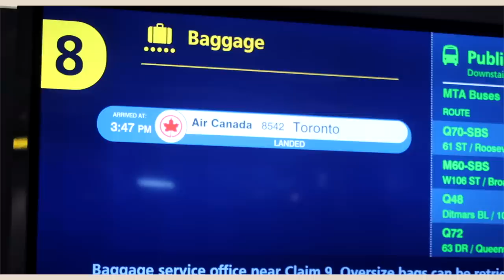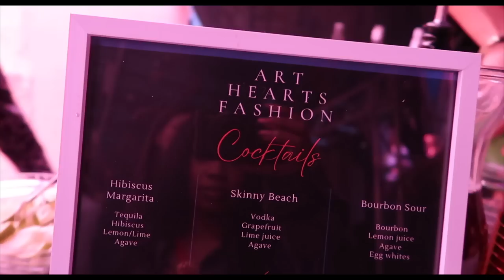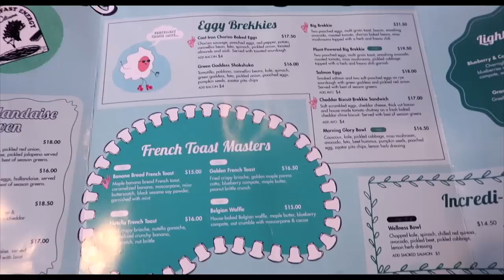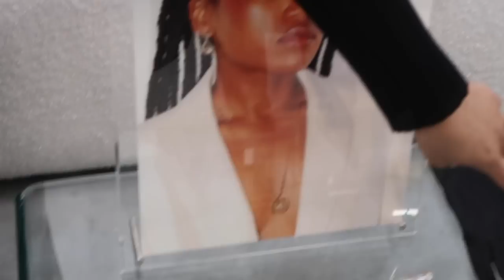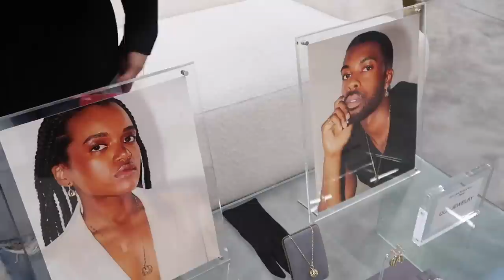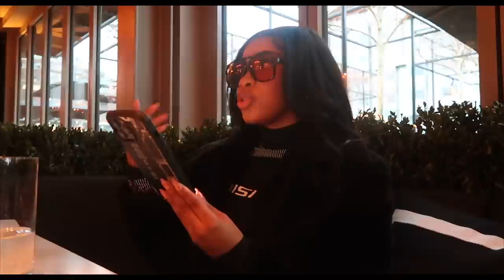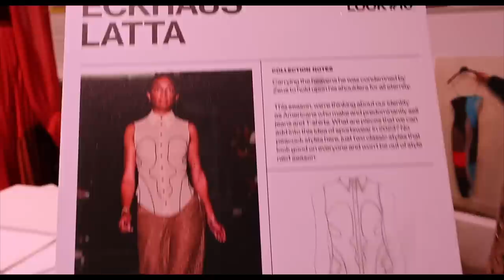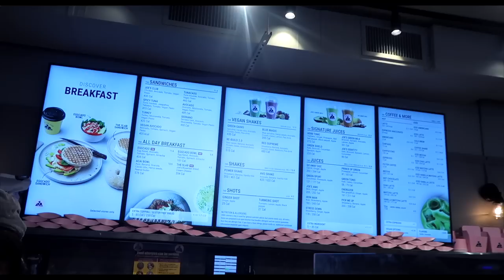A WEEK IN NYC: SOLO TRIP, GRWM, NETWORKING, GOOD EATS, MEETING BLACK DESIGNERS, NYFW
links from today's vlog:
JEWELRY
ACCESSORIES
- gold heels
- gray heels
OUTFITS
yellow hoodie
yellow sweatpants
FRAGRANCE
MAKEUP
lip liner
eyeshadow palette
waterproof liquid eyeliner
brow gel
brow pencil